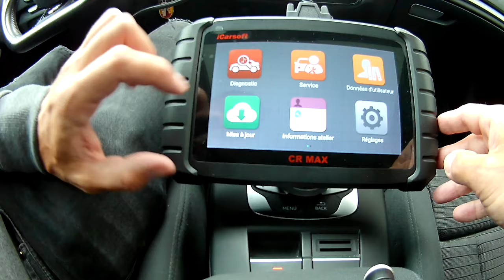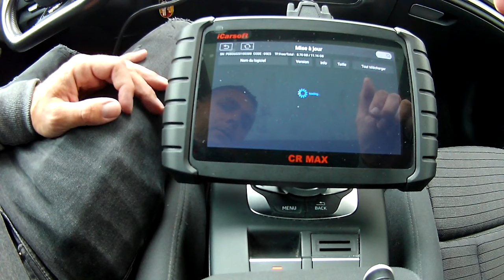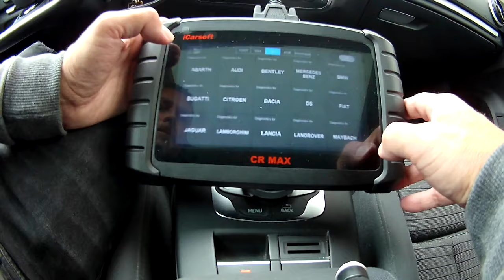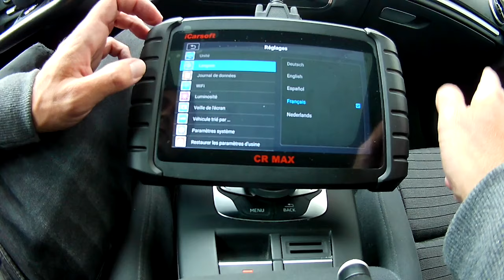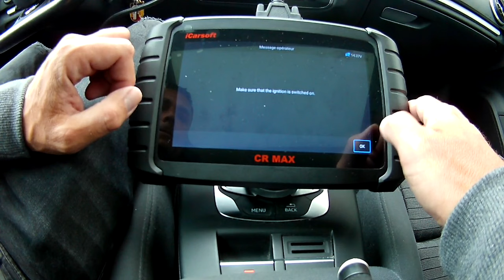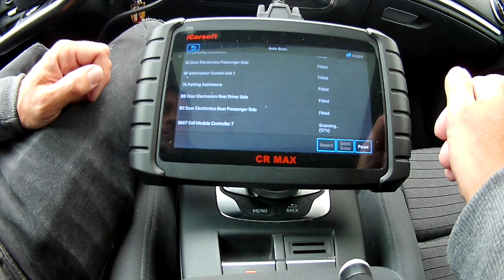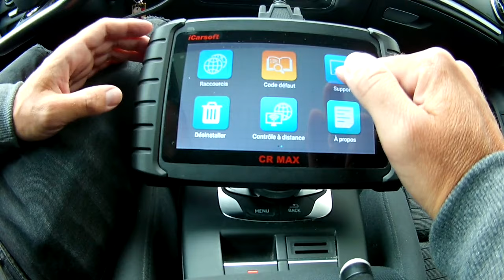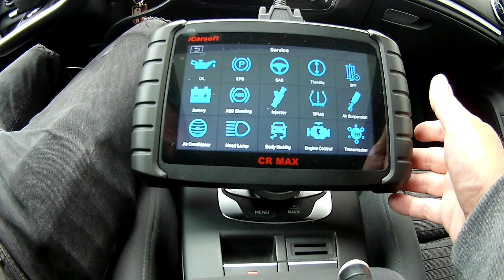Valise Icarsoft CR MAX avis négatif positif après 1 mois d'utilisation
épisode @AUXMP3TV
Je donne mon avis sur la Valise ICARSOFT CR MAX après 1 mois d'utilisation

2  vidéos par semaine, 1 le mercredi et 1 le dimanche